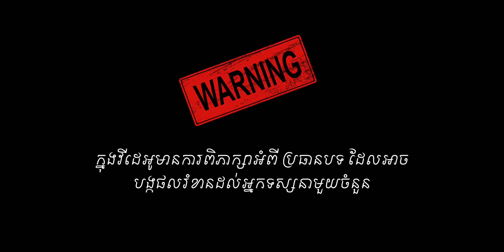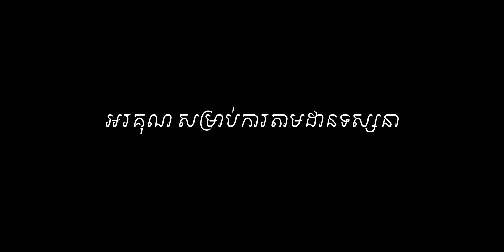Murder of John Chakalos and Linda Carman l True Crime-194